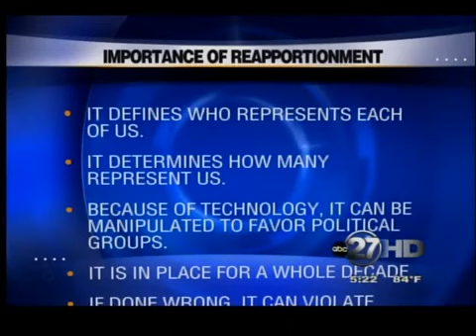Reapportionment and Redistricting 3/23/2012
Senator McKnight discusses reapportionment and redistricting.